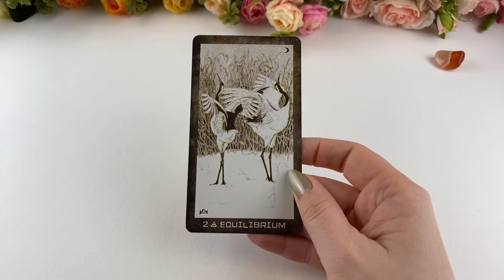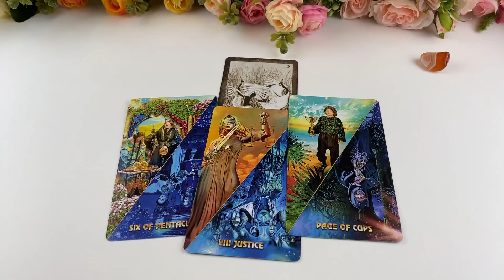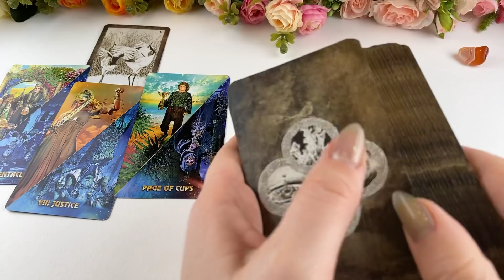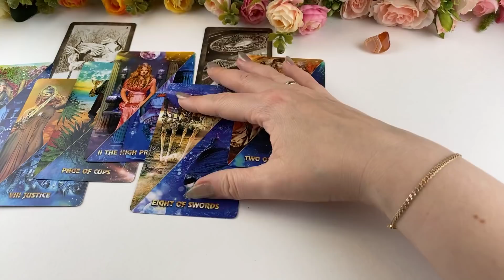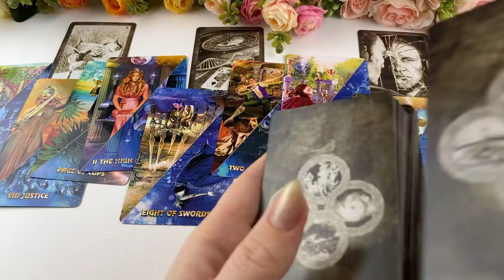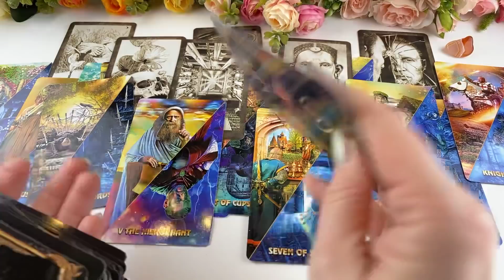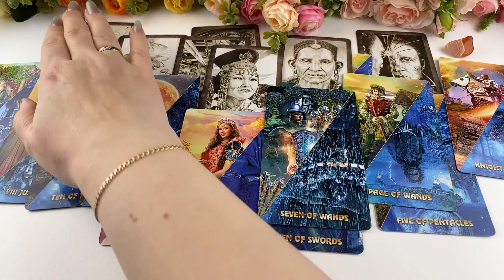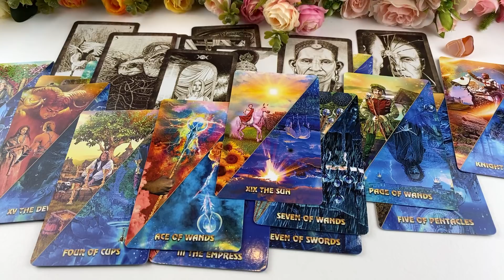Как изменить вашу судьбу? Как вернуть утраченное?